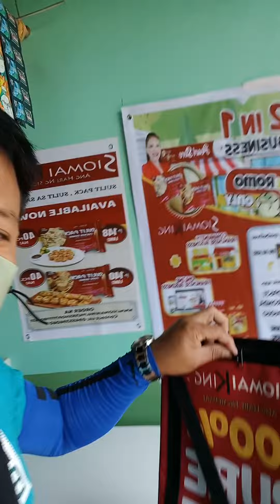my Business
hello guys,noliweld tv muling nagpapaabot ng mensahe sa inyo..Lagi po tayong mag ingat sa lahat ng oras.
GUYS, meron akong new business ngyn at ito yng toktok online franchise business.Sa mga gustong mag karoon nito mag mesage lng po kayo .napaka doablle at workable itong gawin.kahit abroad ka man o hndi welcome ka dito.